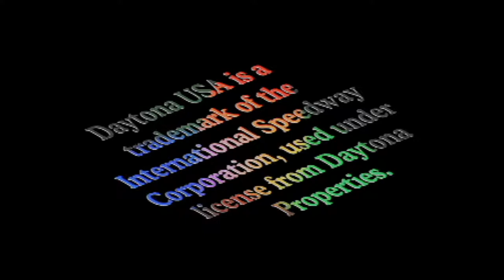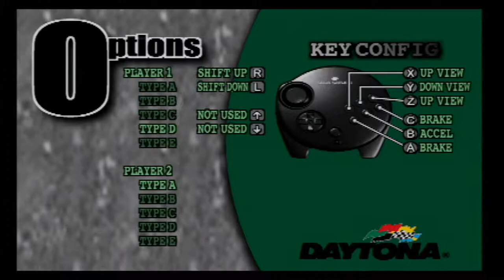Daytona USA (Saturn) trying to use the Analog controller - Using the RetroTINK 2X-SCART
Playing with the new RetroTINK 2X-SCART, I played some Daytona USA on the Saturn via SCART RGB. Sorry for the crappy gameplay, as this is the first time that I've tried the Analog gamepad, and it definitely has a learning curve...